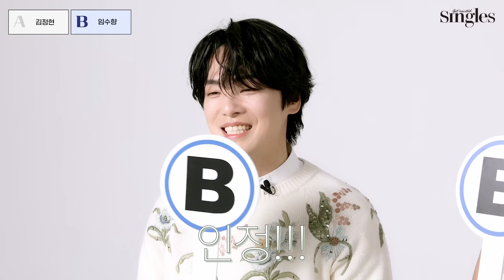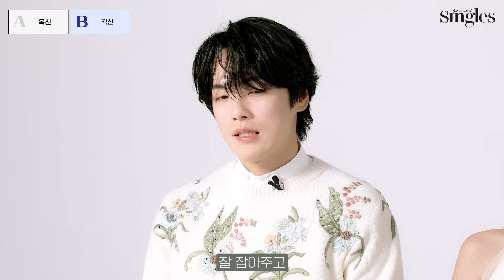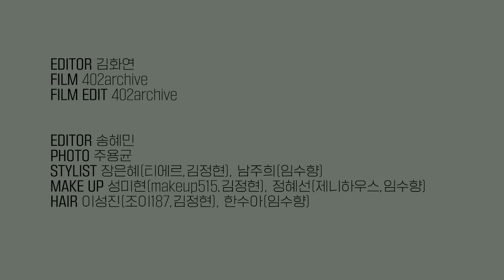[ENG] 티격태격 꼭두의 계절 커플! 현실에선 찰떡 호흡? | 김정현,임수향 밸런스게임 인터뷰 | 싱터뷰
드라마 꼭두의 계절로 돌아온 배우 김정현, 임수향과 함께한 밸런스게임 인터뷰를 공개합니다. 질문마다 찰떡 호흡을 자랑해 현장에선 조작설까지 흘러나왔는데요.👀 두 사람의 첫인상과 현인상에 대한 이야기부터 드라마 꼭두의 계절 관전 포인트까지 알차게 담아온 밸런스 게임 인터뷰! 지금 바로 확인해보세요.

🚨 영상의 이동 및 사용 시 '영상 링크' 혹은 '싱글즈 매거진'으로 출처를 밝혀서 사용 부탁드립니다.
Please credit the source as either 'video link' or 'Singles Magazine' when using or sharing the video.